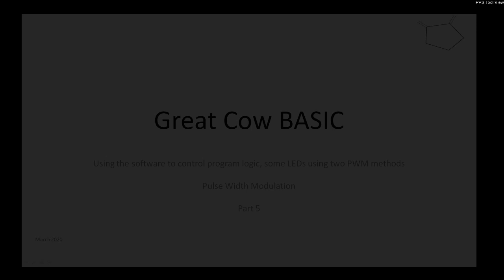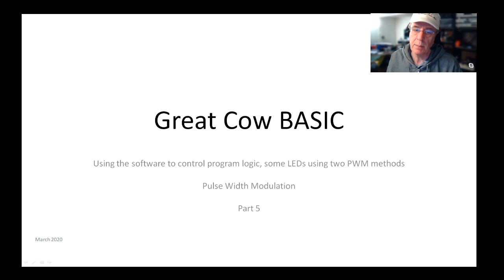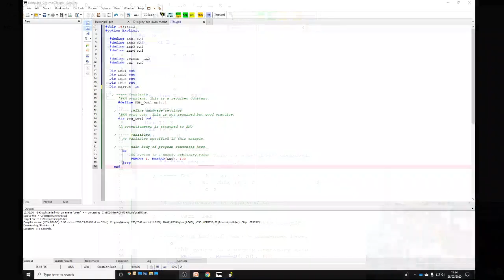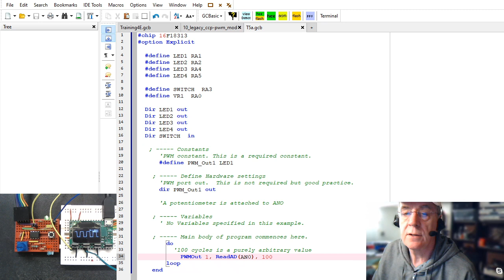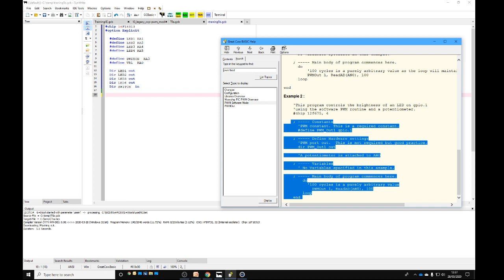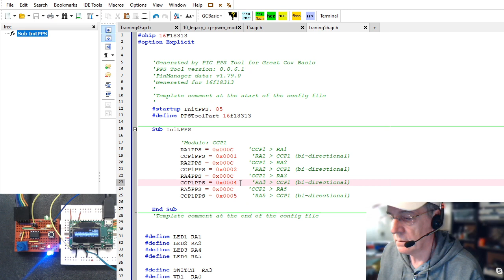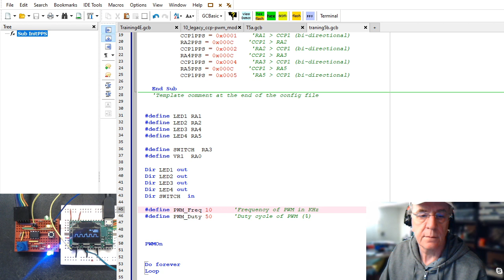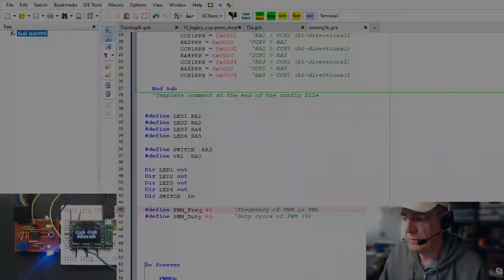Great Cow BASIC: Part 5: Controlling the outputs to set state of the LEDs with PWM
The training session explains how to set up and use 1) software PWM and 2) the CCP/PWM module with a static PWM frequency and duty.

Thistraining session uses PWM to the power to one of more LEDs.  So, far we have covered setup, outputs, creating a variable, inputs and now PWM.  The session show two methods:

1. Software PWM.  This method can be used on any chip, but, the signal is only operational when the command is operational.
2. Hardware PWM using the CCP/PMW module.  The signal is constant and uses no CPU cycles.  The method shown generates a fixed frequency and fixed duty cycle - these can be changed by changing the source code but the frequency and  duty cycle cannot be changed within your program.  The chip requires the use of PPS - this is also covered.

The video uses the latest board layout, same as training session  4,  from Chris Roper provided this.